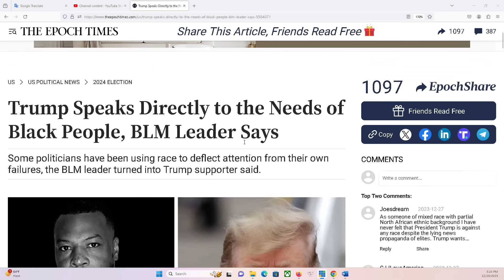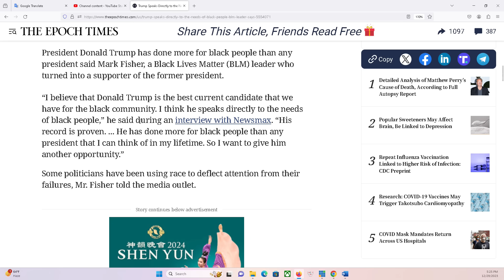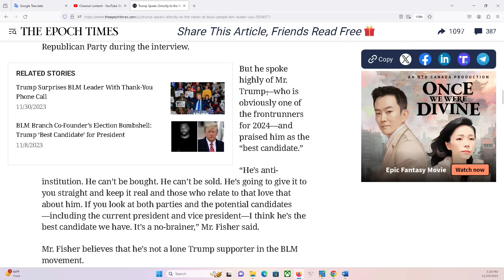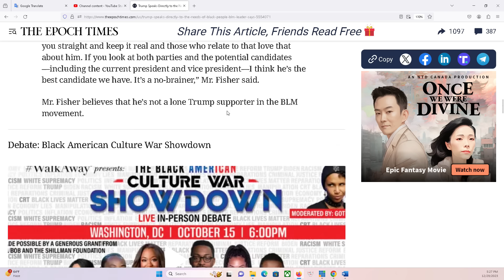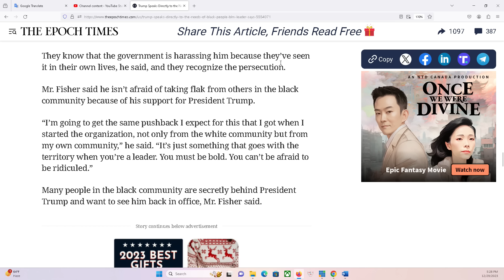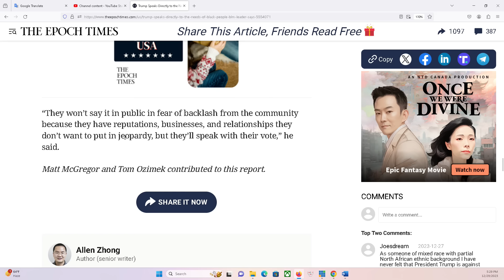CHƯƠNG TRÌNH ĐẶC BIỆT 30/12/2023